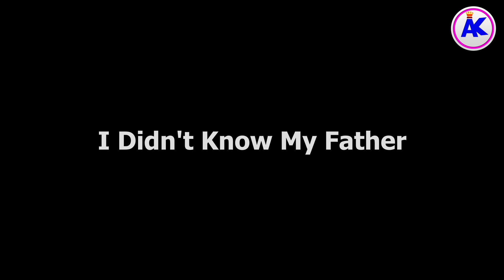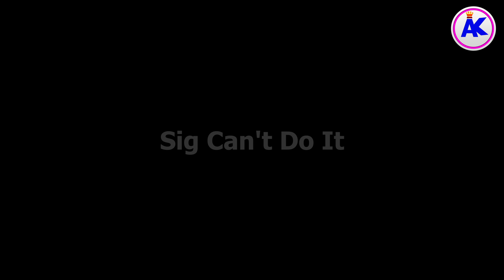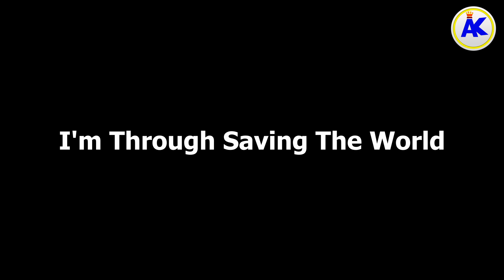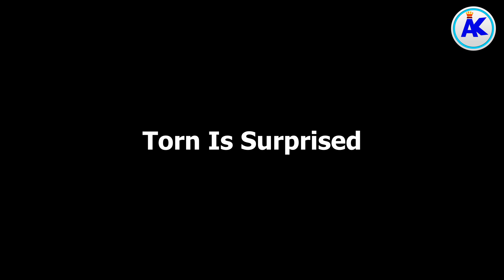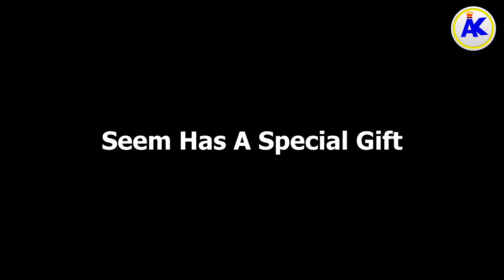All Jak 3's Cutscenes (PS5)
All of the cutscenes in Jak 3.

Equipment I Use:
➜ Gameplay Recording Device →  Elgato Game Capture HD/HD60 S+

PC Specs:
CPU - AMD Ryzen 5 5600X with Noctua NH-D12L chromax.black CPU cooler
RAM - 32GB (4 x 8GB) Kingston Fury Renegade DDR4 3200MHz
SSD - 1TB Western Digital M.2 NVME PCIe Gen 4 & 250GB Western Digital SATA SSD
HDD - 2 x 1TB Western Digital Blue & 4TB Western Digital Black
Optical Drive - Samsung 24x DVD & ASUS 16x Blu-ray

Headphones - Sony Extra Bass MDR-XB450AP/HyperX Cloud II